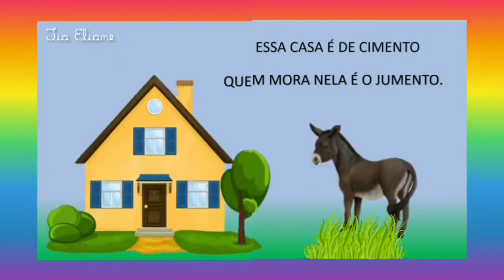Poema - A casa e seu dono/Elias José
Vídeoaula -  Para a turma do Jardim II
 (4/5 anos)
 Escola Presbiteriana de Itapuranga  -
  Moradia - Tipos de casa.
Poema: A casa e seu dono - De Elias José

Educação Infantil
Alfabetização
BNCC
Pedagógico
poema
Tipos de casa